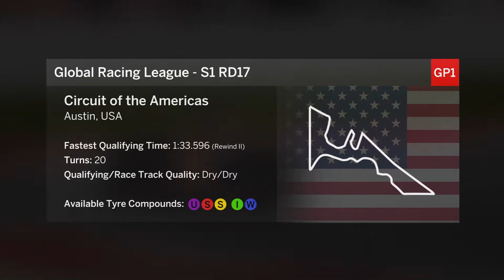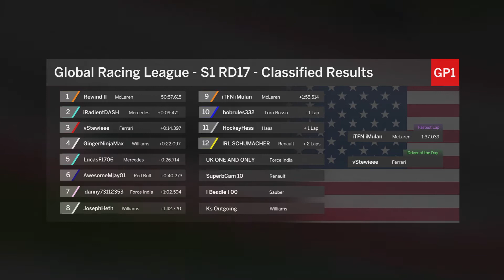Global Racing League - Season 1, Round 17 in the USA (GP1 Race Highlights)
Global Racing League presents it's F1 2017 League, featuring the best league racing drivers from around the world. This week we visit Austin, TX for Round 17 of Season 1.

-CREDITS-
Voiceover: Jott3r
Commentators: iTz SMiTHY 00, b33n 3motional & oldmansy31
Editor: James T. Otter
Graphics: James T. Otter as inspired by FOM